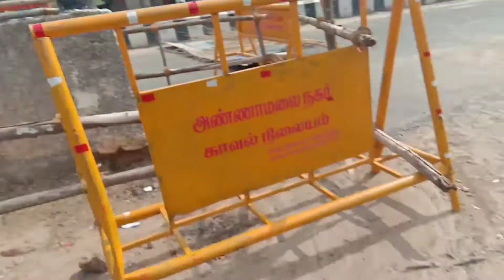My first vlog | after lockdown | with beast ❤️